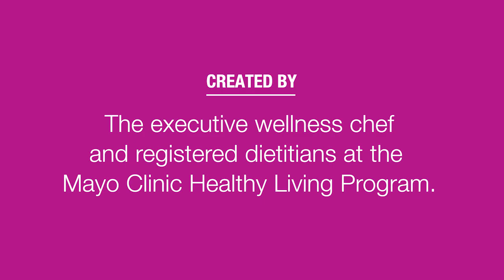Making Mayo's Recipes: Roasted Butternut Squash Fries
Try this technique with sweet potatoes or acorn squash. Cut ""fries"" in uniform size for even cooking. Full recipe

Each week one of the 100+ tasty video recipes from the Mayo Clinic Healthy Living Program is featured on the Mayo Clinic News Network, just in time for you to try at the weekend. You can also have the recipes delivered via the Mayo Clinic App